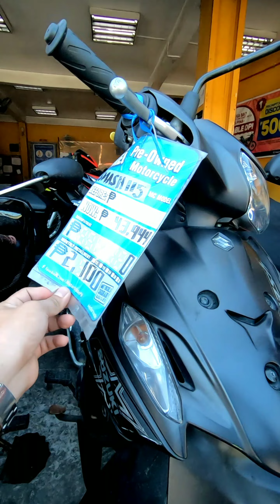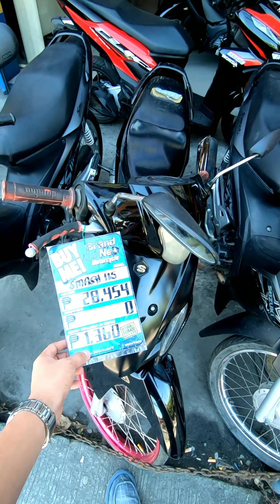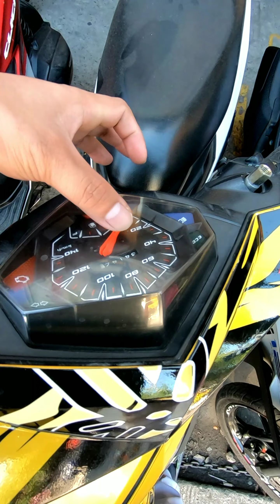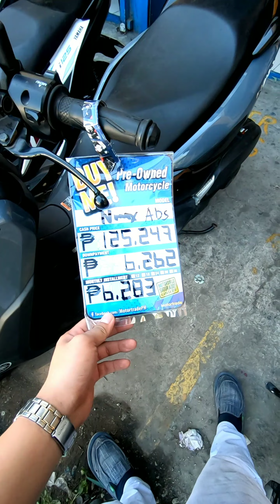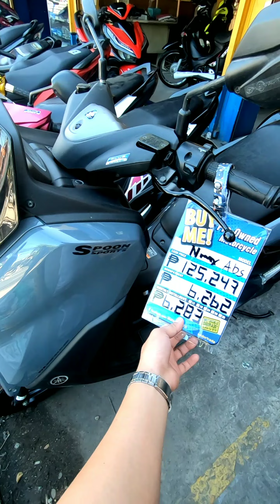Fresh Repo Motorcycle Sa Motortrade May Nmax V2.1 Y Connect 1k lang Mileage Panalo to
FB Page: Motortrade Binan 2 Cluster
Address: National hiway brgy. platero 4024 Binãn, Laguna

For more repo serye updates Please make sure na naka Follow na din kayo sa FB Page natin